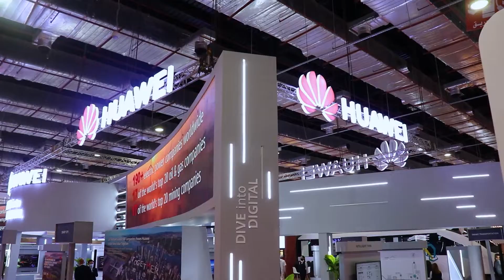TransMEA 2021- Third day Highlights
With live interviews, and major visits to our exhibition today.. We finished the third day of the Cairo International Technological Fair for the event (TransMEA 2021)

Take a look at today's highlights:

بمقابلات حية، وزيارات كبرى وتغطية مميزة..
قمنا بالانتهاء من ثالث أيام معرض القاهرة الدولي التكنولوچي لحدث (TransMEA 2021)

انظروا أبرز ما جاء اليوم: